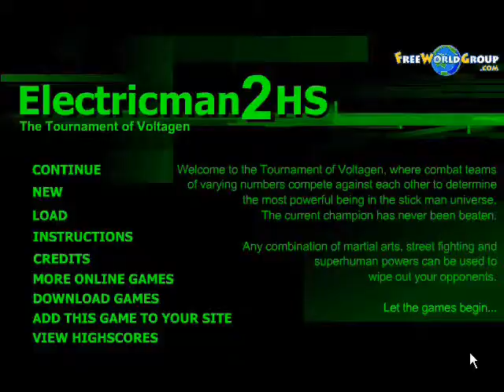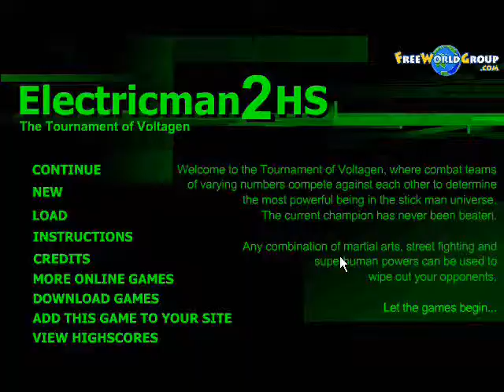ElectricMan2 HS Gameplay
I haven't played this game in a while, but I remember the kicks my friends and I got out of it. So enjoy!
(Note) I did not finish the game as I forgot to save the code...